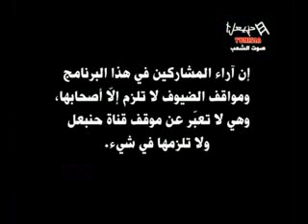Bila Moujemla Emission Du Dimanche 23/12/2012